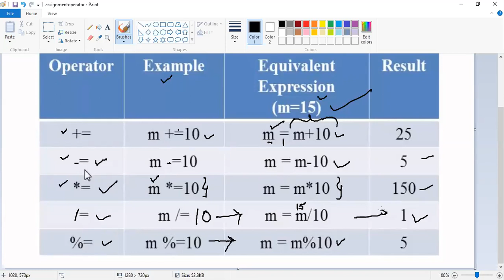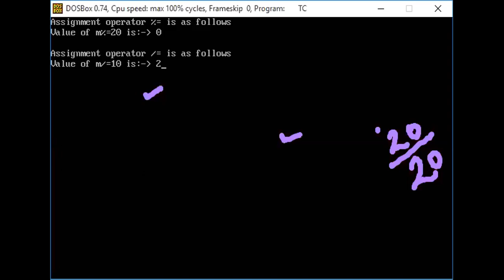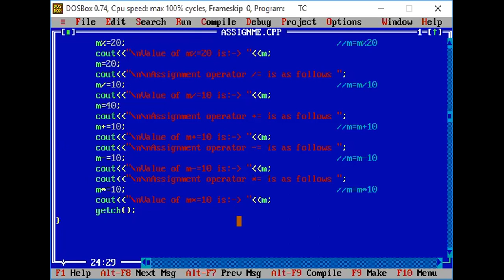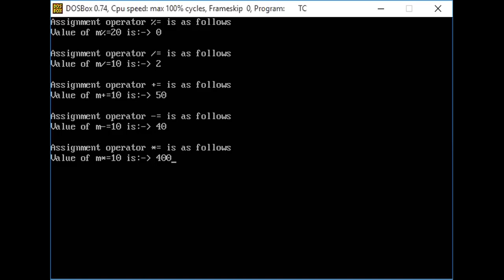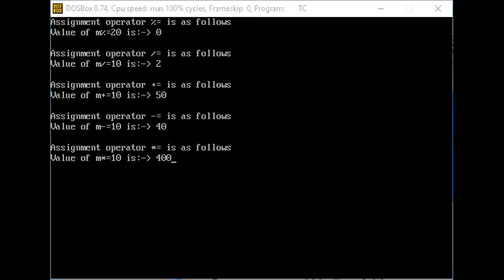assignment operator in c++ Part 25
assignment operator in c++